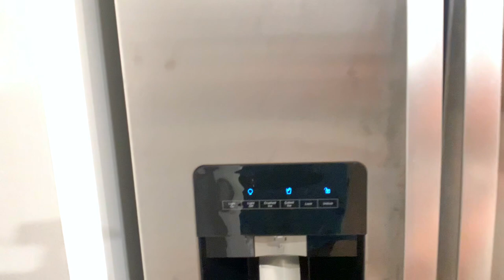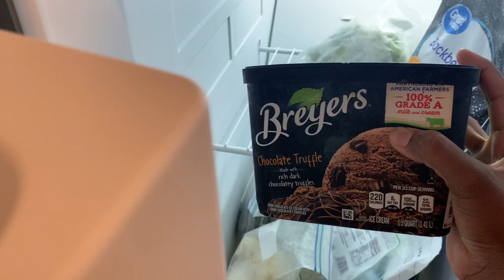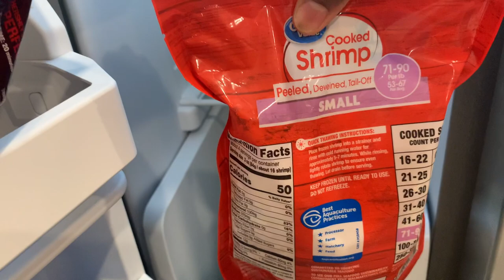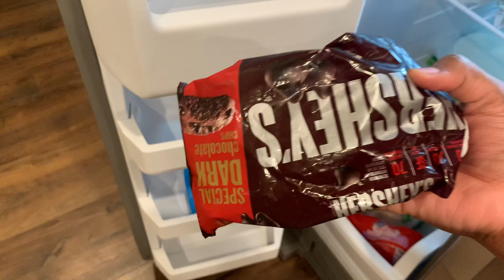My Fridge Tour and Organization tips in tamil | New home fridge tour in USA | tamil vlogs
Hi friends,

in this video I'm showing fridge tour also how to arrange and organize the fruits and veggies in fridge and freezer.